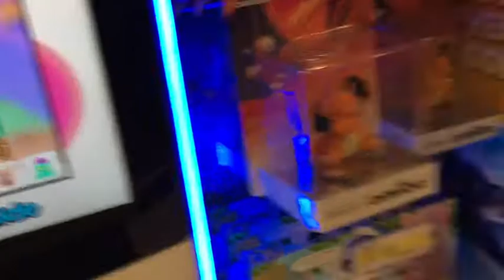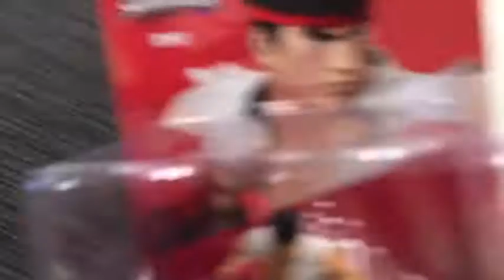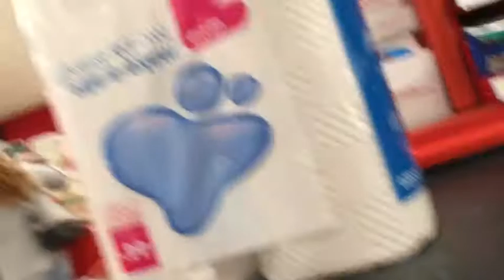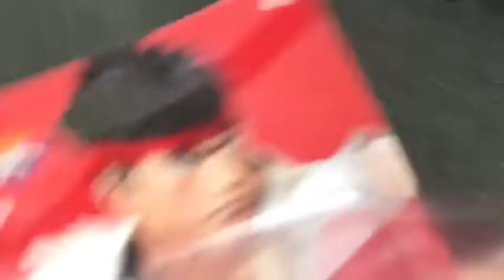Amiibo hunting episode #2 Ryu and famicon rob hunt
Hey sorry about the low quality hope you enjoy and yea will be doing more amiibo hunt episodes so yeah jarhead out